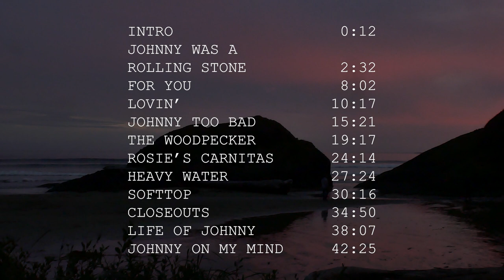The Thunes @ UKEY ARMY NAVY, 12.9.23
SETLIST

Intro 0:12
Johnny Was A Rolling Stone 2:32
For You 8:02
Lovin' 10:17
Johnny Too Bad 15:21
The Woodpecker 19:17
Rosie's Carnitas 24:14
Heavy Water 27:24
Softtop 30:16
Closeouts 34:50
Life Of Johnny 38:07
Johnny On My Mind 42:25

Cyclops 50:08
Surf Punk 55:54
Untitled Surf Tune 1:03:10
Blues Jam 1:09:57
Toast 1:13:50
Wildcat Studios 1:16:59
Par 3 1:25:55

dec 2023